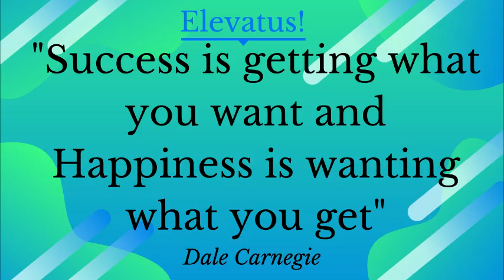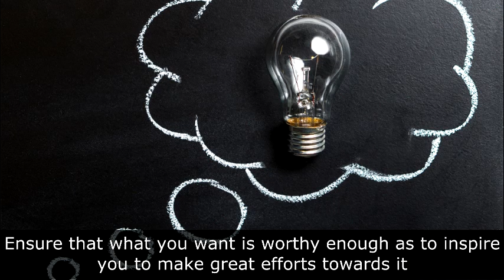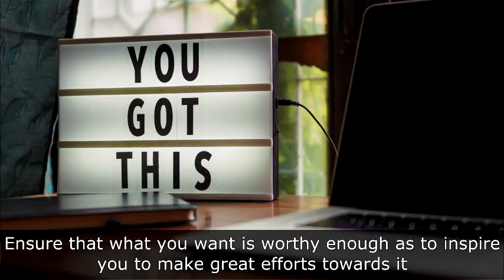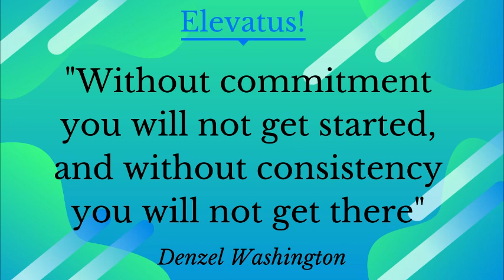Decide What You Really Want and start Your Journey to Success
Dr Catherine Ngahu talks about the power of deciding what you want in your pursuit of success. Without clarity of what you want, you can not take focused action. Clarifying what you want to be or to achieve will galvanize your efforts and help you use your resources of money, time, energy towards achieving your goals.

In this video, Catherine talks about the need to have worthy goals so that they can inspire you to take action. She emphasizes the need for consistency and commitment in order to achieve success. You should break down your goals into mini goals, and capture your wants in pictures or create a vision board to add great value in the pursuit of success. She quotes Dale Carnegie who said that “Success is getting what you want and Happiness is wanting what you get" as an interesting definition of success.

Successful people decide what they want and start moving towards it, while celebrating the small wins along the way.

1. How to Maintain Customer Relationships While Keeping Social Distance

2. How a good Logo Increases Brand Value. A Logo is a Picture Worth 1000 Words! Dr. Ngahu